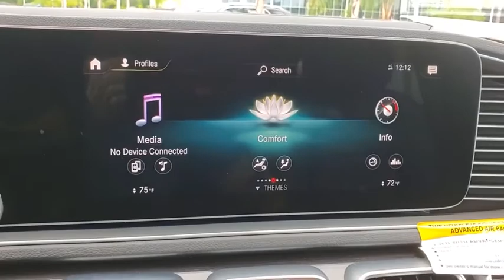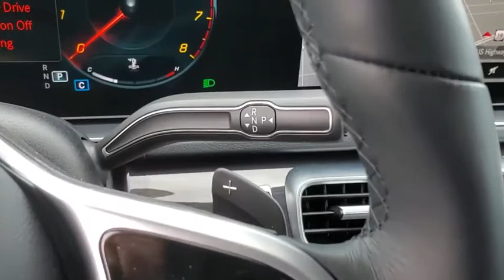2020 Mercedes-Benz GLE Tampa, Clearwater, St. Petersburg, Pinellas Park, Largo, FL LA214328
New 2020 Mercedes-Benz GLE available in Tampa, Florida at Crown Mercedes of St. Petersburg. Servicing the Clearwater, St. Petersburg, Pinellas Park, Largo, FL area.
2020 Mercedes-Benz GLE GLE 350 - Stock#: LA214328 - VIN#: 4JGFB4KB0LA214328

8302 US Hwy 19 N

Axle Ratio: 3.69|Wheels: 19 Twin 5-Spoke|Heated Power Front Seats w/Driver Memory|MB-Tex Leatherette Seat Trim|Radio: MBUX Multimedia System|Navigation Services|Smartphone Integration|Apple CarPlay|Android Auto|Aerial for GPS|eCall Emergency System|MBUX Voice Control|MB Navigation|Live Traffic|Navigation Updates for 3 Years|HD Radio|Wide Screen Media Display|Heated Front Bucket Seats|4-Way Lumbar Support|Speed control|Speed-sensing steering|Split folding rear seat|Steering wheel memory|Steering wheel mounted audio controls|Telescoping steering wheel|Tilt steering wheel|Traction control|Trip computer|Turn signal indicator mirrors|Weather band radio|Auto-dimming Rear-View mirror|8 Speakers|Speed-Sensitive Wipers|Compass|Exterior Parking Camera Rear|Emergency communication system: eCall Emergency System|Premium audio system: MBUX|Navigation system: MBUX|4-Wheel Disc Brakes|Air Conditioning|Electronic Stability Control|Front Bucket Seats|Front Center Armrest|Power Liftgate|Spoiler|Tachometer|ABS brakes|AM/FM radio|Adjustable head restraints: driver and passenger, rear w/tilt|Anti-whiplash front head restraints|Auto tilt-away steering wheel|Auto-dimming door mirrors|Automatic temperature control|Brake assist|Bumpers: body-color|DVD-Audio|Delay-off headlights|Driver door bin|Driver vanity mirror|Dual front impact airbags|Dual front side impact airbags|Four wheel independent suspension|Front anti-roll bar|Front dual zone A/C|Front reading lights|Fully automatic headlights|Garage door transmitter: Homelink|Genuine wood console insert|Genuine wood dashboard insert|Genuine wood door panel insert|Heated door mirrors|Heated front seats|Illuminated entry|Knee airbag|Leather steering wheel|Low tire pressure warning|Memory seat|Occupant sensing airbag|Outside temperature display|Overhead airbag|Panic alarm|Passenger door bin|Passenger vanity mirror|Power adjustable front head restraints|Power door mirrors|Power driver seat|Power moonroof|Power passenger seat|Power steering|Power windows|Radio data system|Rain sensing wipers|Rear anti-roll bar|Rear fog lights|Rear reading lights|Rear seat center armrest|Rear window defroster|Rear window wiper|Remote keyless entry|Roof rack: rails only|Security system